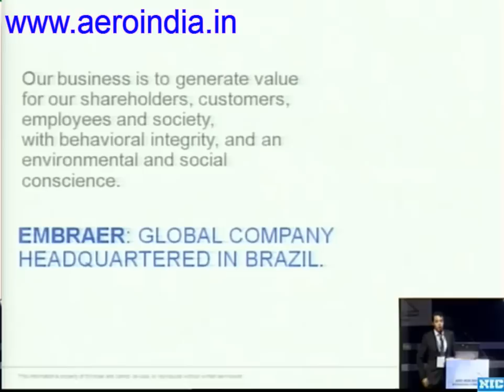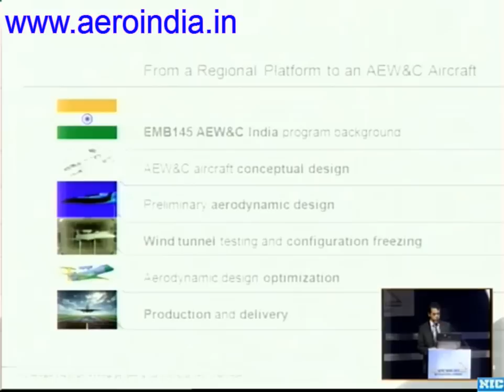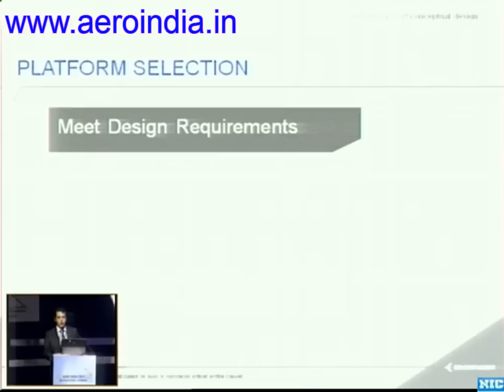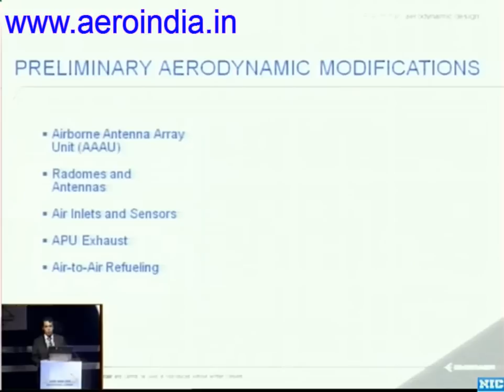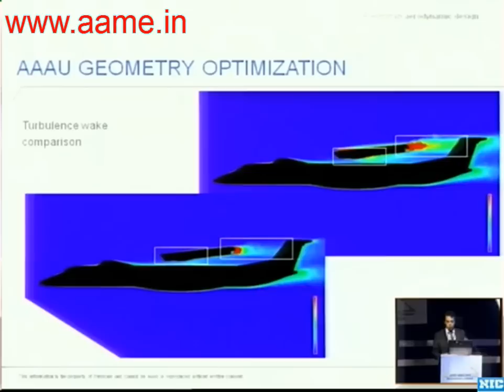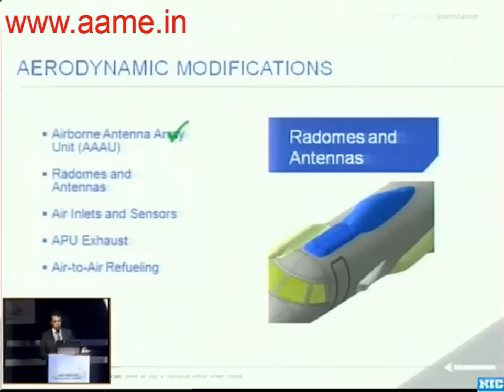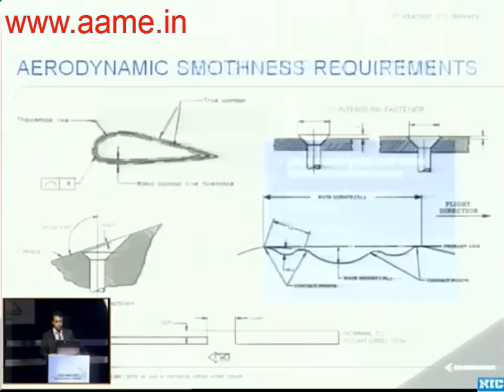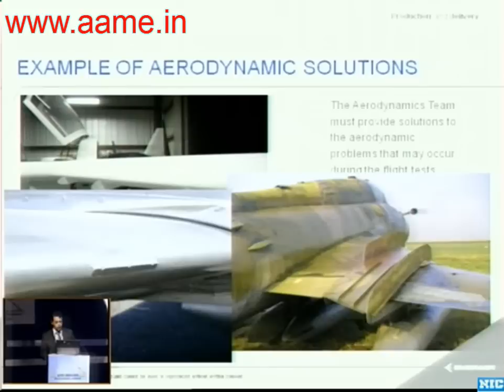Integrating India's AEW&CS Onto Its Aircraft Platform - Embraer's Experience [Aero India 2013]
Diego Mendonca Fonseca, Product Development Engineer at Embraer Defense & Security - Aeronautics Department, speaking at the Aero India 2013 Airshow Seminar